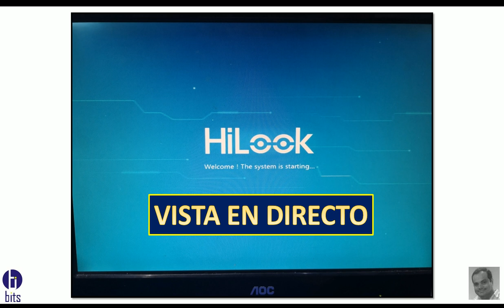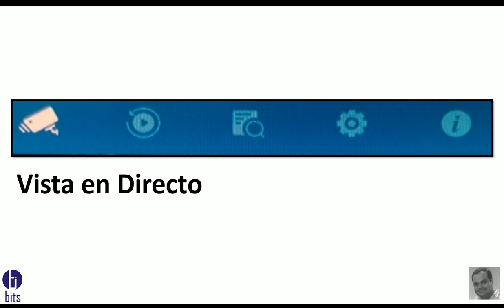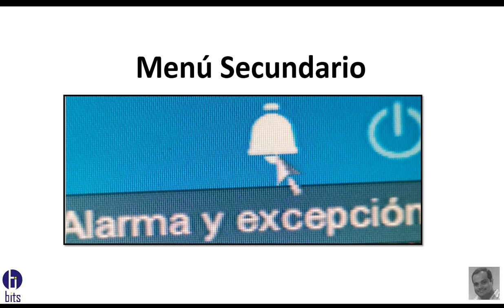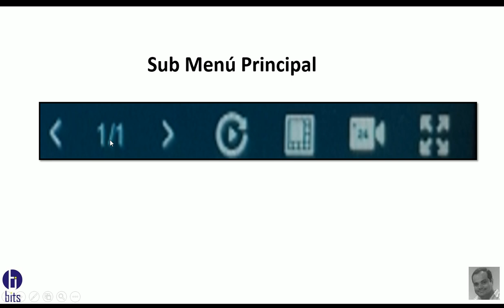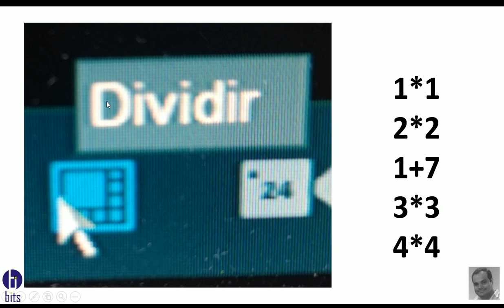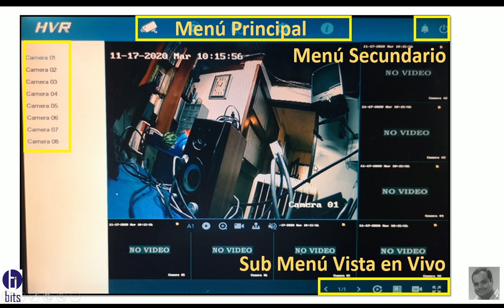Tutorial HiLook Vista en VIVO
Tutorial Hiklook vista en vivo, las cámaras de seguridad y sus principales funciones.

Guayaquil - Ecuador